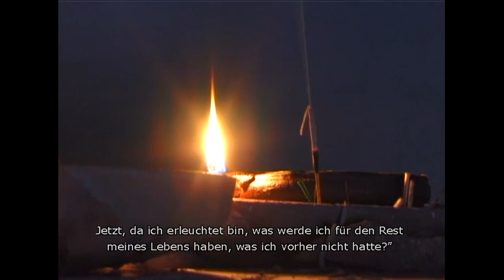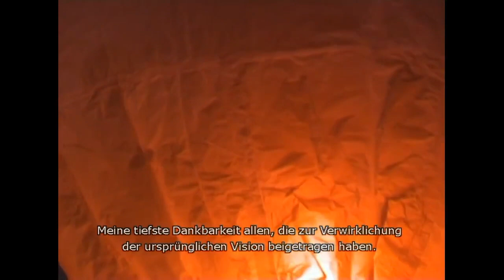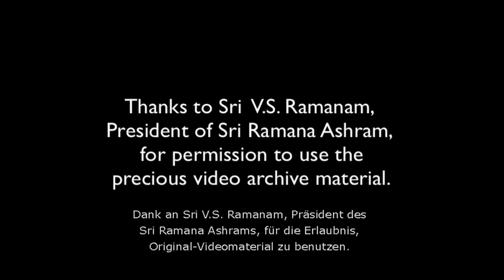Facetten des Erwachens • Indische Meister und Sri Ramana Maharshi [GANZER FILM]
16 indische spirituelle Meister, viele von ihnen bekannt wie Ramesh Balsekar und Swami Dayananda, beantworten Fragen, die auf den Lehren des indischen Heiligen Sri Ramana Maharshi basieren.

Die Lehrer diskutieren wichtige Themen, die uns auf der spirituellen Reise begegnen, wie Erleuchtung, Selbsterforschung, die Natur des Geistes, Guru und Hingabe. Die Bandbreite der Meister ist sehr weit und ihre Beiträge sind bereichernd, sie offenbaren in einfachen Worten große spirituelle Klarheit und laden uns ein, mit ihnen Satsang zu erleben.

Dem Interviewer John David, selbst ein realisierter Lehrer, ist das Thema des Erwachens zutiefst vertraut. Seit vielen Jahren begleitet er Suchende auf ihrem spirituellen Weg. So fasziniert der Film durch seine lebendigen und einzigartigen Interaktionen mit jedem dieser indischen Meister und Meisterinnen.

Verwoben mit wunderschönen Aufnahmen aus dem spirituellen Indien macht dieser einzigartige Film die indische spirituelle Weisheit und alte Wahrheit für westliche Suchende einfach zugänglich. Ein Film für jeden, der eine innere Priorität hat, zu wissen, wer er ist und bereit ist für die Frage „Wer bin ich?“

Dieser Film ist entstanden in der Energie der Open Sky House Community.

Mehr Informationen über die Open Sky House Gemeinschaften in Spanien, Deutschland und der Ukraine, über den Satsang Lehrer John David:

Volontäre und Gäste sind immer herzlich willkommen, John David zu besuchen und die lebendige Energie und tiefe Stille im Open Sky House zu erleben.